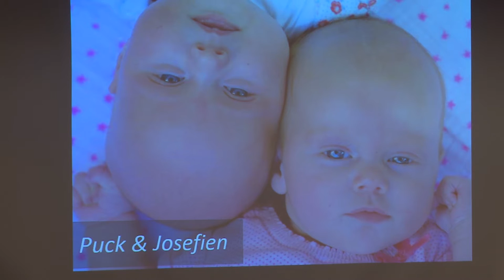My roadmap to success | Niek van den Adel | TEDxStendenUniversity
It is your own choice to be happy! Within his talk Niek van den Adel explains that, no matter what life holds up for you - such as his accident, which changed his whole life and dreams -  it is up to you to decide whether you want to be happy or not.

Niek van den Adel is an International Hotel Management alumni from Stenden University in Leeuwarden, the Netherlands, who had his whole life planned out. A house, a nice car and everything a 24year old wishes, Niek had it. His life, and the plans he had, fell apart when he was part of a life-changing accident in 2010. As a consequence of his accident, he got a paraplegia which means he is paralyzed from his chest down. Instead of hating life and being negative about the fact that 90% of his body doesn't work, he chooses to be positive about the situation and inspires the rest of the world with all the effort he puts in his life to make every day a better day. Niek now lives a positive life; he married the love of his life, is a great father for his twins, has written a book, is a blogger and also a coach. Niek works as a trainer and speaker with the message that everyone should act normal, because then they are already hospitable enough.